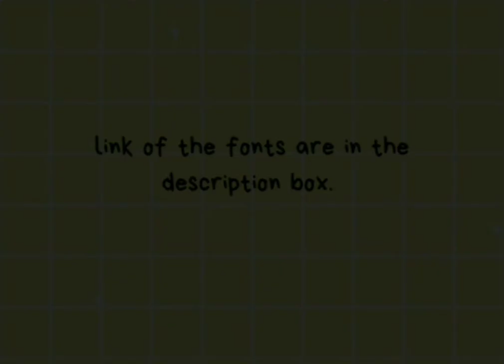20 cartoon fonts for editing (DaFont.com)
Hi everyone!

In this video, I'll be sharing with you guys the 20 cute cartoon fonts for your new project or editing. You are free to ask questions😊.

📍Trying to find non copyrighted music?

Good thing, I discovered copyrighted-free music for youtube videos.

Thematic is an amazing site, where you can discover a lot of good underrated music and an awesome artist. You can use Thematic for free but you can also try premium to unlock more of their music.

~add fonts to phonto

I hope you guys enjoy it. Godbless and have a great day, see you on my next video!